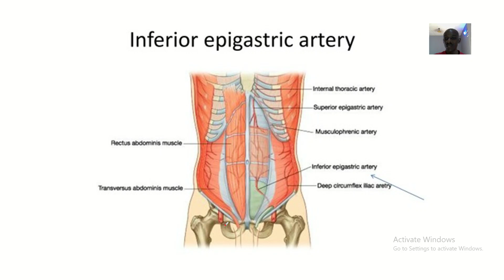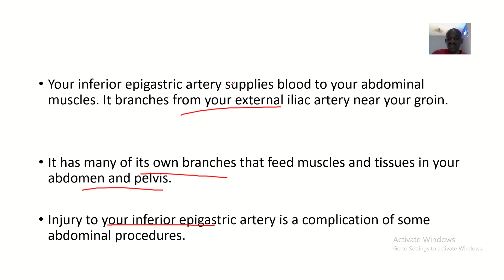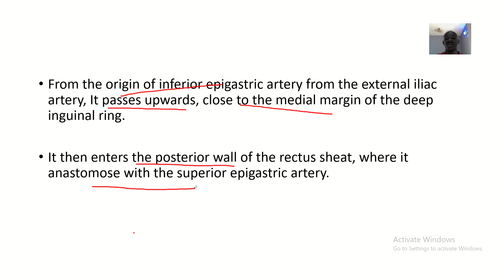The Inferior epigastric artery; Origin, Course, Supply and Anastomosis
Your inferior epigastric artery supplies blood to your abdominal muscles. It branches from your external iliac artery near your groin.

It has many of its own branches that feed muscles and tissues in your abdomen and pelvis.

Injury to your inferior epigastric artery is a complication of some abdominal procedures.

From the origin of inferior epigastric artery from the external iliac artery, It passes upwards, close to the medial margin of the deep inguinal ring.

It then enters the posterior wall of the rectus sheat, where it anastomose with the superior epigastric artery.